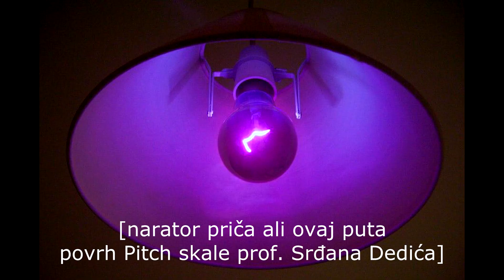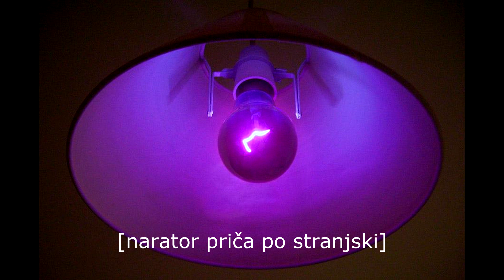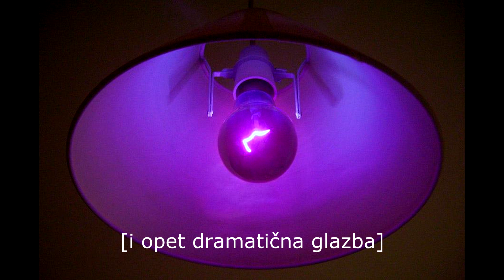Ultraljubičasta katastrofa ep. 23 | Nenad Raos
[ULTRALJUBIČASTA KATASTROFA] Kakve veze s nastankom života imaju pivo i pašticada? I što je uopće život? Saznaj iz prve ruke – i zapiši recept! Jer naš živahni gost, dr. sc. Nenad Raos, kaže: „Sve kemijske procese uspoređujem s kuhinjskim procesima, jer kemija i kuhinja imaju mnogo zajedničkog!“. Na tom tragu, objavio je i Kuharicu života („The Cookbok of Life“), o kojoj (i između ostalog) razgovaramo punim ustima u friško skuhanoj epizodi. Pa ako ti je život mio, kušaj UV-katastrofu, danas, točno u podne, na 93,9 MHz, našem Fejsu i Jubito kanalu.